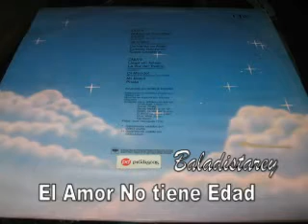El Amor no tiene edad Jairzinho y Simone